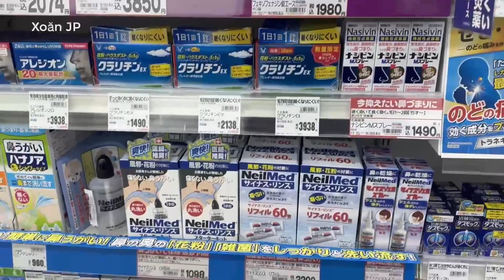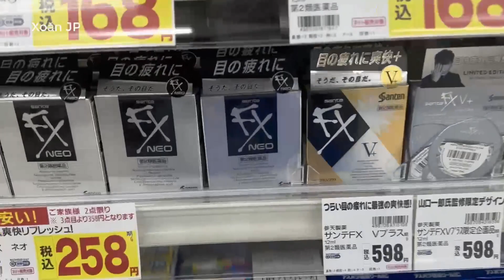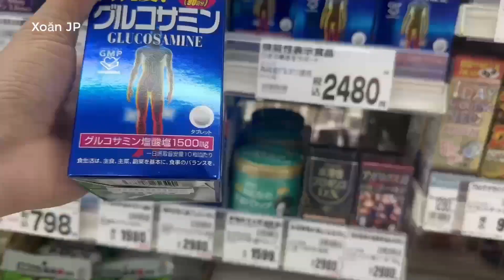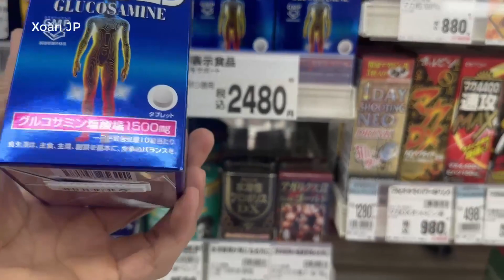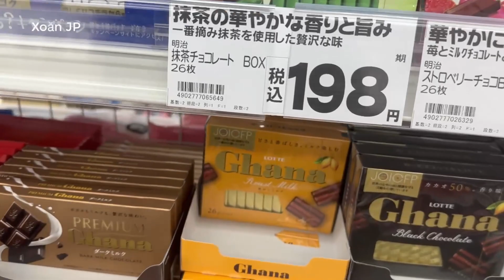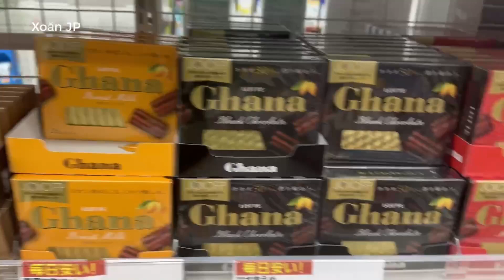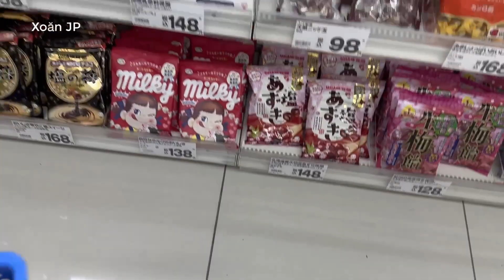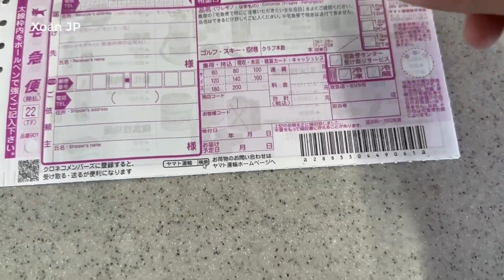Mua Thuốc Xương Khớp Đau Người Gửi Về Việt Nam Cho Bố Mẹ |Cuộc Sống Nhật| Xoăn JP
© Bản quyền thuộc về Xoăn JP_ Cuộc Sống Ở Nhật
© Copyright Xoăn JP_ Cuộc Sống Ở Nhật & Do not Reup